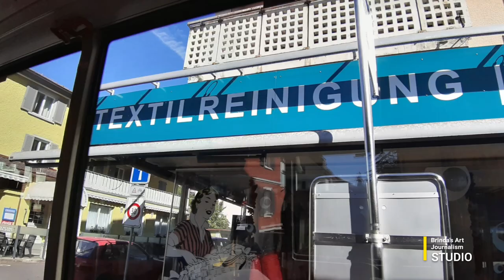Urbansketching Landstrasse, Wettingen: Exhibition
A team of almost 70 urbansketchers sketched Landstrasse on two scheduled dates and exhibited their 130+ sketches in Gluri Suter Huus, Wettingen. The Vernissage took place on Sept. 29, 2019, 11-13 Hrs and the last date for the exhibition is Oct.13, 2019.